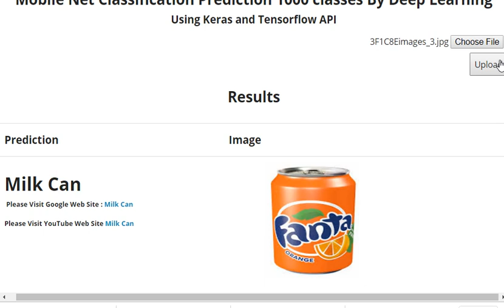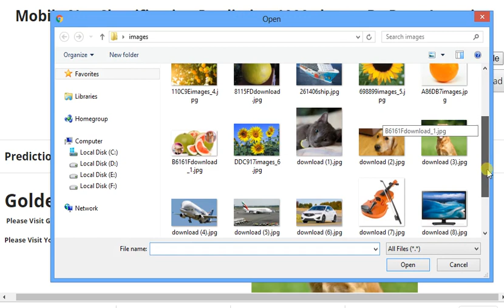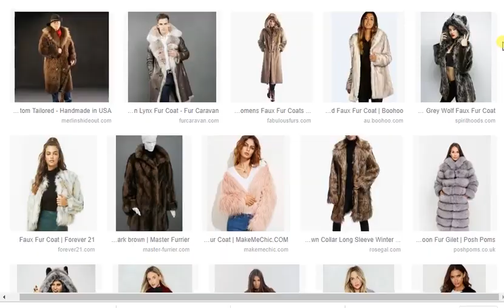Mobile Net Classification Prediction 1000 classes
Mobile Net Classification Prediction 1000 classes By Deep Learning
Using Keras and Tensorflow API